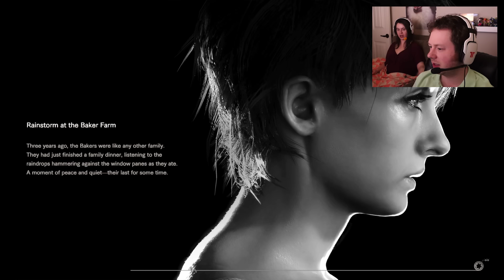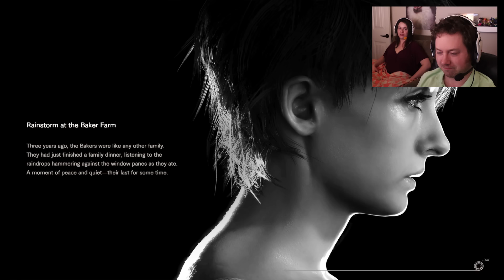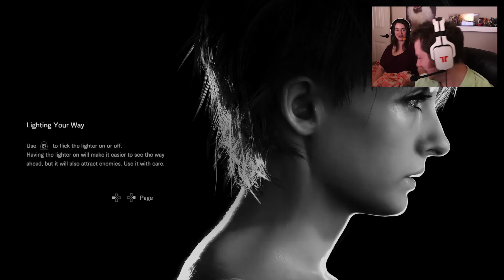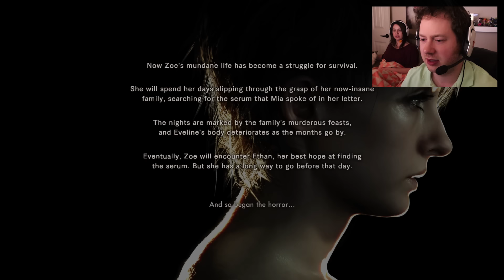Resident Evil 7: Biohazard - Banned Footage Volume 2 DLC - Daughters! True Path Ending!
Resident Evil 7 Gameplay Walkthrough Part 17! Banned Footage Volume 2 DLC - Daughters Gameplay

I am a huge fan of the Resident Evil series, so I'm excited to see how the franchise has reinvented itself! You may have seen a trailer or demo, but this playthrough will feature my impressions, reactions, and commentary throughout the full story including the ending! If you're a fan of Resident Evil, then let's play Resident Evil 7 today!

FEAR COMES HOME
Fear, combat, exploration, and item management: these are the four pillars of survival horror, a genre that has never been more masterfully executed than in the gameplay of Resident Evil. The horror continues in the ground-breaking Resident Evil 7. Step into the new Isolated View and experience true survival horror in a world created by the all-new RE Engine. When Ethan Winters opened his inbox, the last thing he expected was to find an email from his wife; she had been missing for three years. The message was simple: "Come get me," and an address in Louisiana. This leads Ethan to a decrepit mansion in the heart of the bayou. The place has a seriously creepy vibe, but Ethan continues his search – until a stranger attacks him and knocks him unconscious. Ethan has no idea what awaits him when he wakes up...for he is now in the clutches of the Baker family.

🎬 Exclusive Videos!

GAME INFO
Name: Resident Evil 7: Biohazard
Developer: Capcom
Publisher: Capcom
Platforms: Windows PC, PS4, Xbox One
Release Date: January 24, 2016